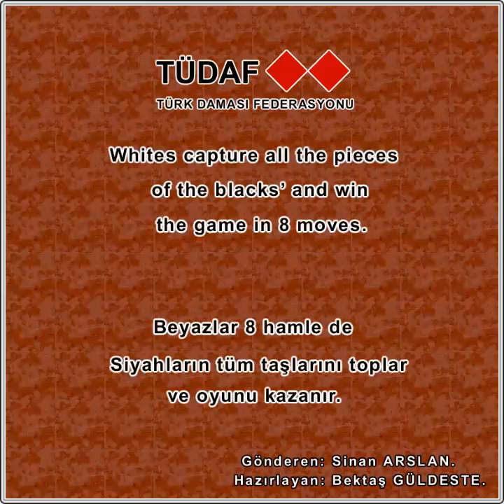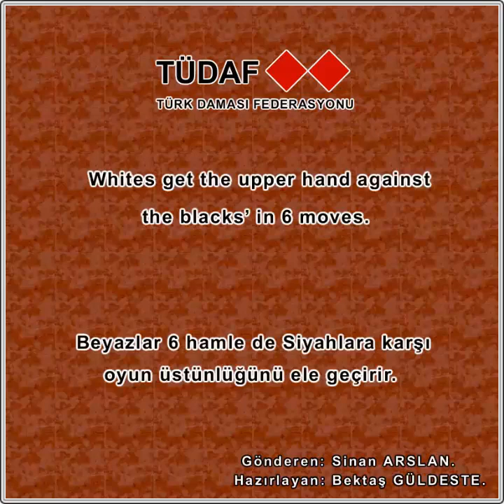Büyük Usta Sinan Arslan’ den Türk dama resitali. No-161_170.